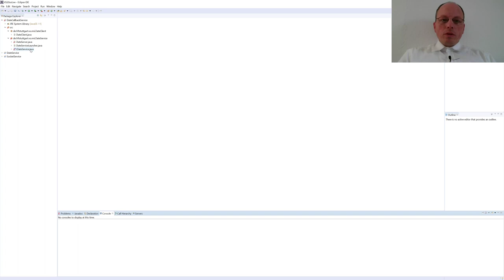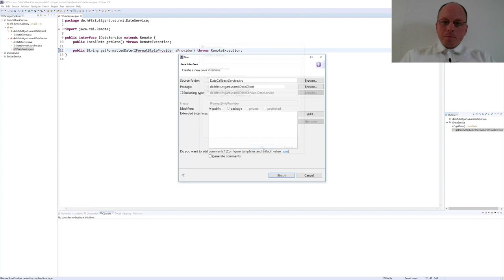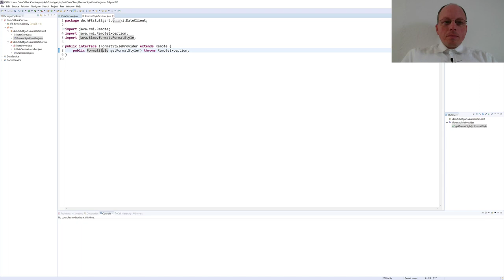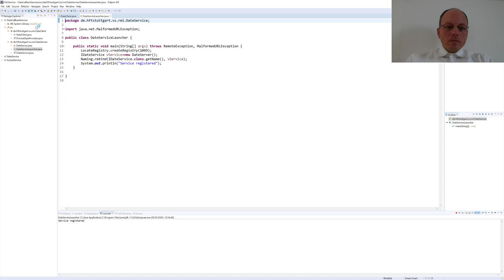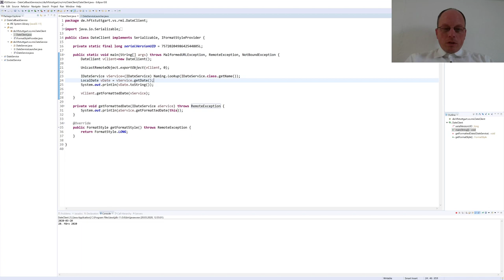Verteilte Systeme - 03.6 - Java RMI Callback Beispiel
Dritte Sitzung der Vorlesung "Verteilte Systeme" der Professoren Gero Lückemeyer und Sebastian Speiser im Rahmen der Studiengänge Informatik, Informationslogistik und Wirtschaftsinformatik an der Hochschule für Technik Stuttgart.
Thema der Vorlesung: Java RMI Callback Beispiel